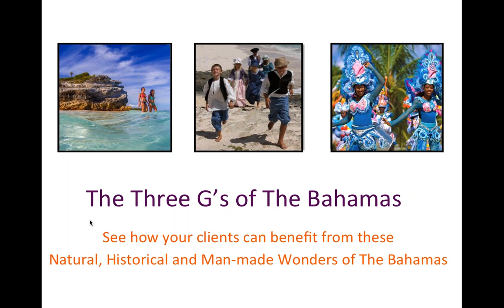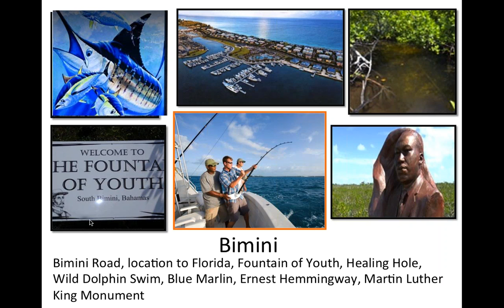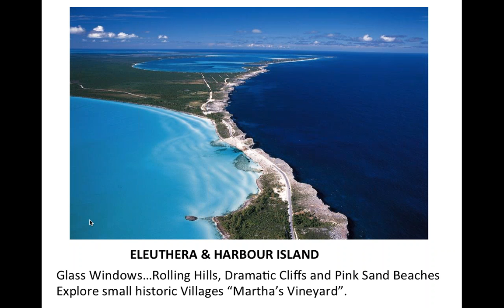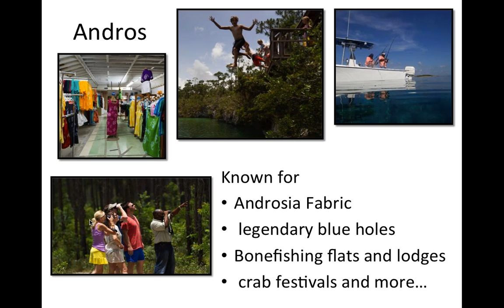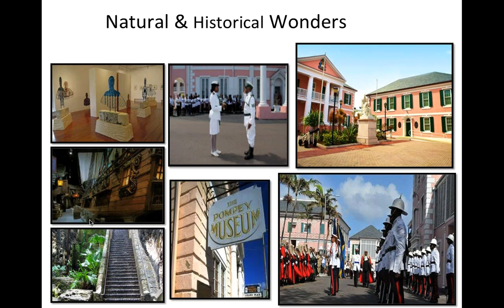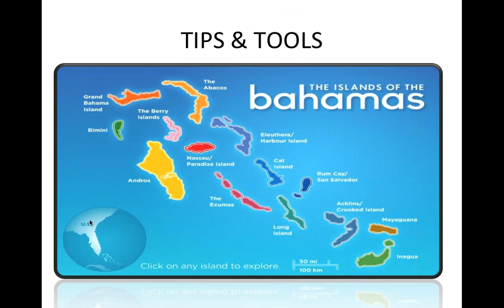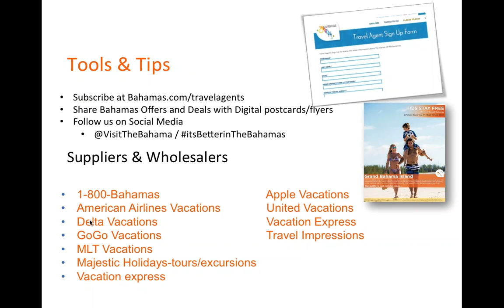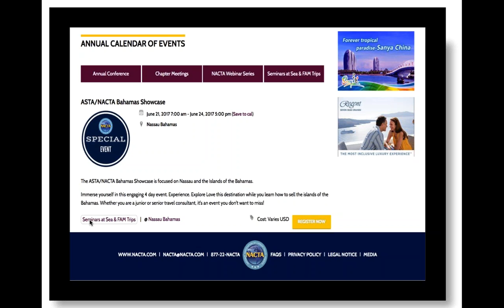The Geology, Geography and Geo history Of The Islands Of The Bahamas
Learn how to use these attributes to find the right, island, venue and unique experiences for your clients.